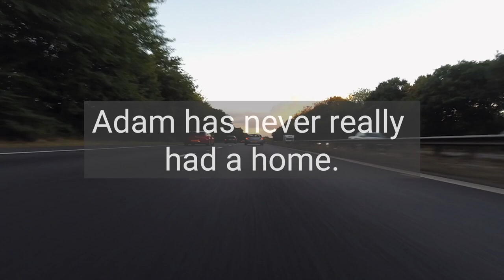A Boy At War By: Harry Mazer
A Boy at War

By: Harry Mazer
Simon and Schuster Publishing